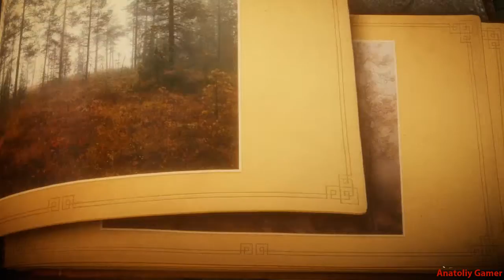Прохождение ►Unravel◄【• Выпуск• ⓪❸】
Прохождение Unravel - Без комментариев.